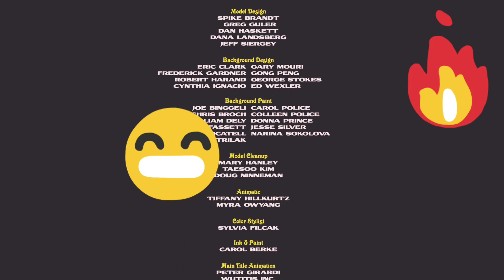new cat and mouse vedio